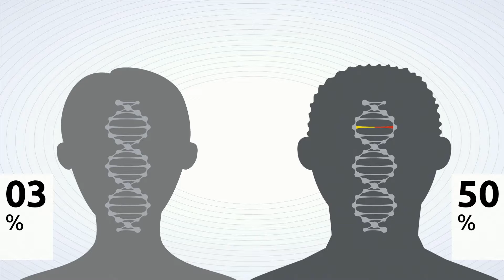The United Genomes Project | Geoffrey Siwo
The same medicine might affect two people very differently depending on their genetic differences: What may be safe to prescribe to a Caucasian American might not be to a sub-Saharan African patient. Systems biologist and TED Fellow Geoffrey Siwo has an idea for the solution: The United Genomes Project, a comprehensive database of African genomes to provide better care and hope for the future of medicine.
Enjoy this unedited talk by Geoffrey Siwo.
Filmed at TEDGlobal Fellows 2014.